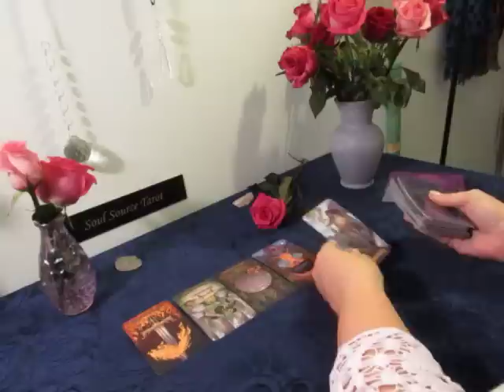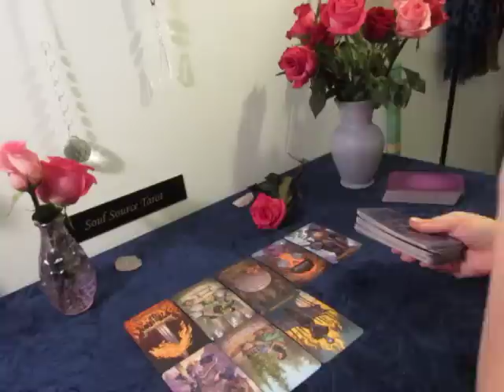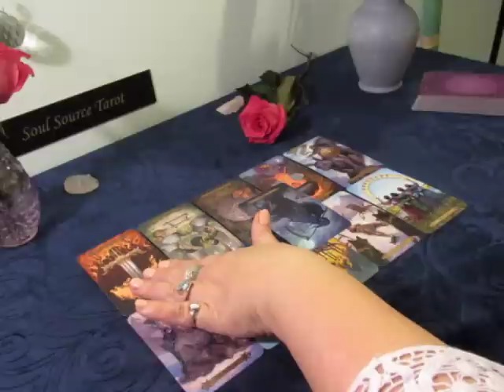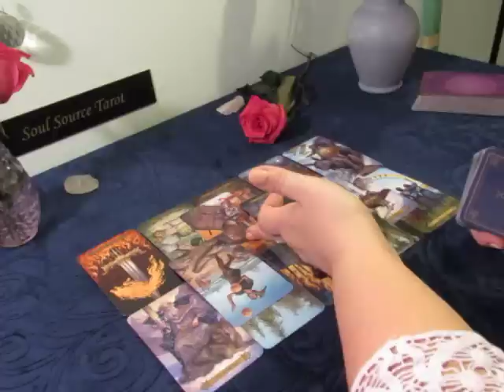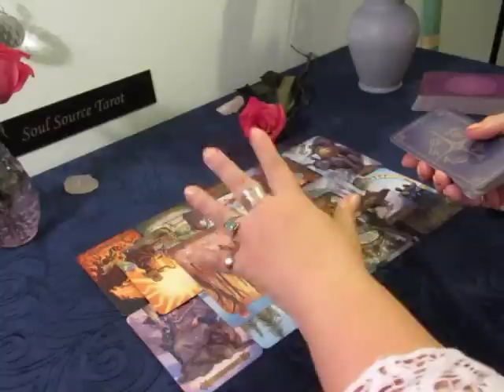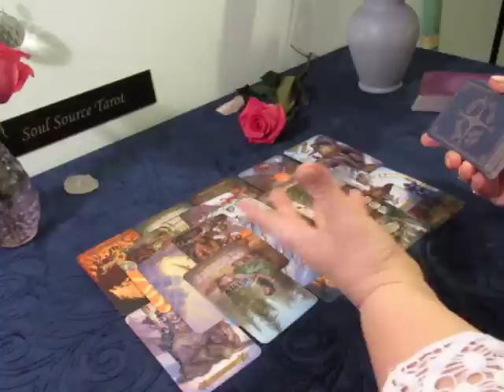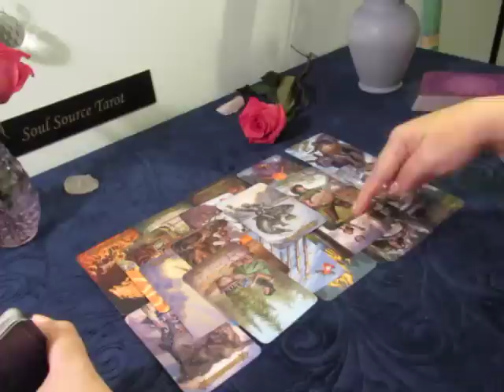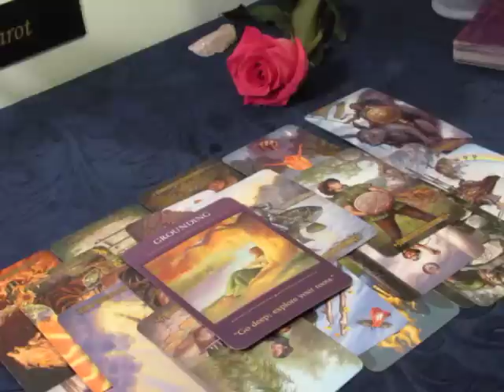~The Daily Vibe~New Direction & Waking up~January 30 Daily Tarot Reading